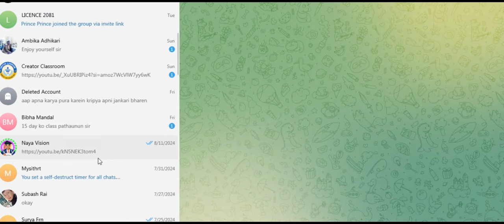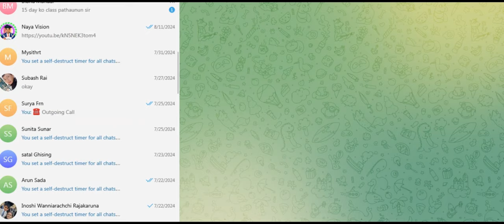शिक्षक लाइसेन्स मा.वि. र नि.मा.वि. कक्षा विशेष | Shikshak Sewa License Mavi Nimavi Last Offer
Your Queries :-शिक्षक लाइसेन्स मा.वि. र नि.मा.वि. कक्षा विशेष | Shikshak Sewa License Mavi Nimavi Last Offer
nayavision
NAYA VISION
Vision Naya
naya vision
Naya vision
naya Vision.naya vision
nayavision
Study with Binod
aayog helper
Hamro Academy
Loksewa Sangam
Loksewa Gyan
Ghimiray Deepak
Acco Tutor
LokSewaClass
The Loksewa
Routine of Loksewa exam
Nepal Online
Tech Update
e-Exam preparation
KULAYAN
Aayog Guide
Exam Sanjal
Z Generation Touch
JT Education
E-Nepal Quiz
Motivation

Sathai malai:-

Don't Forget:-